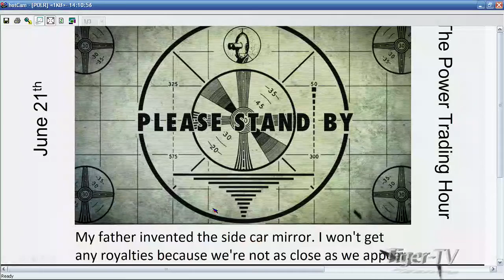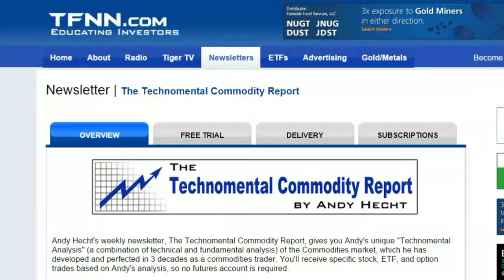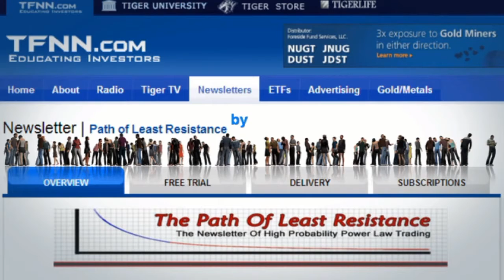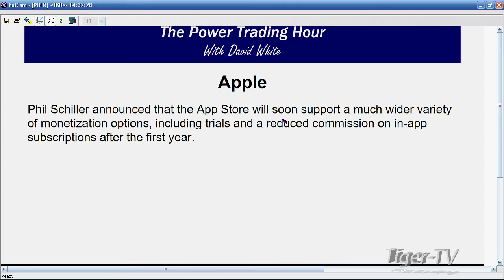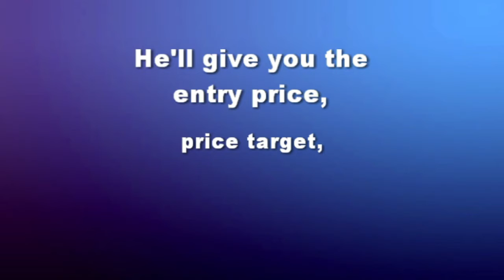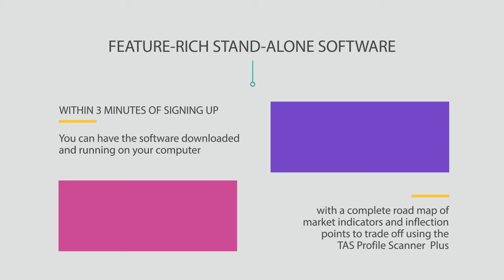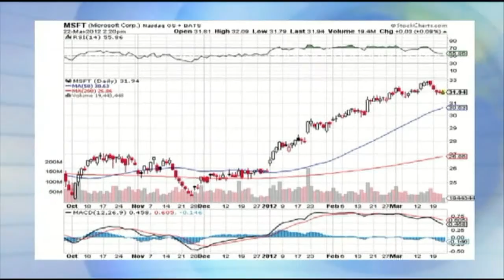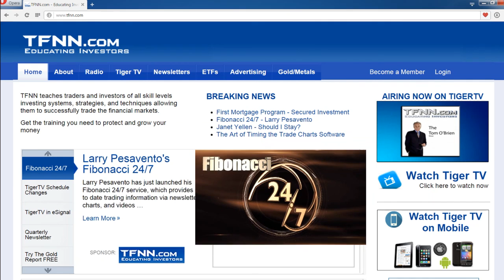June 22nd Power Trading Hour with David White on TFNN 2016